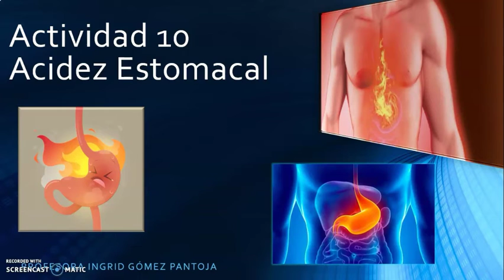30 DE ABRIL DE 2020 CIENCIAS QUIMICA TERCER GRADO VIDEO 1